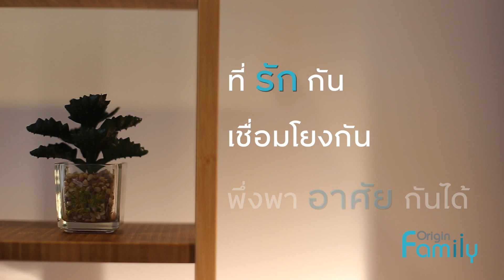ประมวลภาพบรรยากาศและความประทับใจของลูกบ้านกับครอบครัวออริจิ้น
ขอบคุณทุกครอบครัว Origin Family ที่มาร่วมเป็นครอบครัวที่อบอุ่นกับเราตลอดระยะเวลาที่ผ่านมา